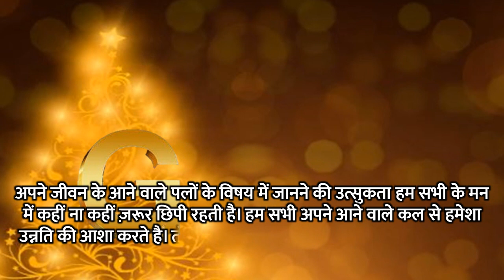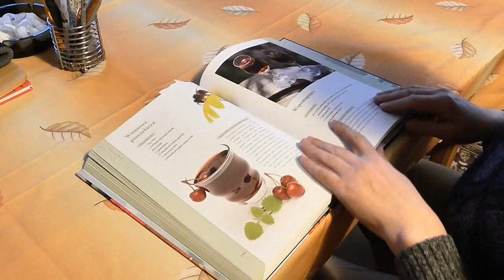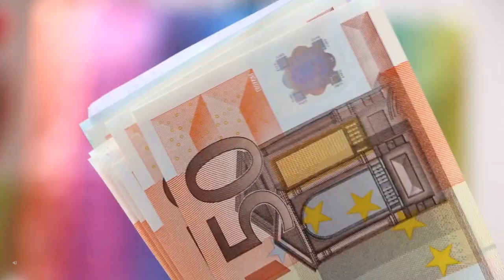G नाम राशिफल 2023 | G Name Rashifal 2023 | G Name Horoscope Prediction 2023 Hindi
राशिफल 2023  G नाम वाले लोग राशिफल 2023 G नाम राशिफल 2023 G नाम स्वभाव G नाम वाले लोग कैसे होते है G नाम शिक्षा आर्थिक स्तिथि करियर लव लाइफ 2023 G नाम वाले राशिफल G नाम वाले लोगो का स्वभाव G नाम वाले लोग प्यार में कैसे होते है G अक्षर के नाम की राशि और G नाम वाले की राशि G नाम वाले प्यार के मामले में कैसे होते हैं G नाम वाले व्यक्ति कैसे होते हैं G नाम वाले व्यक्ति का स्वभाव G अक्षर के नाम की राशि क्या है G नाम वाले राशिफल G नाम वाले लोगो का स्वभाव G नाम वाले लोग प्यार में कैसे होते है G अक्षर के नाम की राशि और G नाम वाले की राशि G नाम वाले प्यार के मामले में कैसे होते हैं G  नाम वाले व्यक्ति कैसे होते हैं G नाम वाले व्यक्ति का स्वभाव G अक्षर के नाम की राशि क्या है.